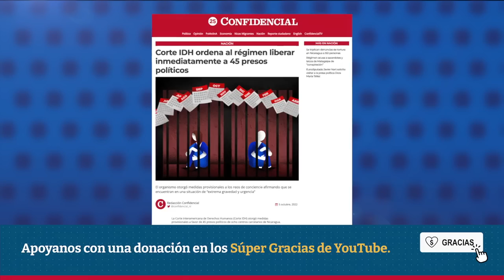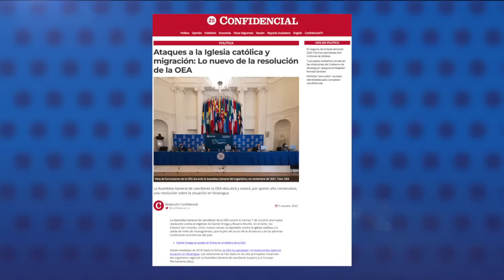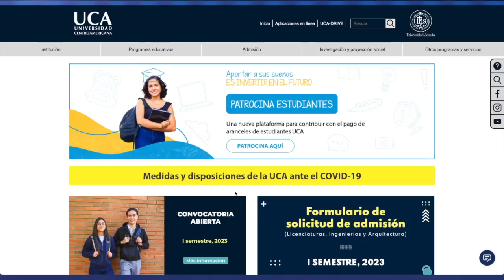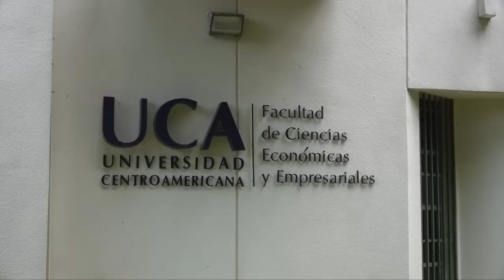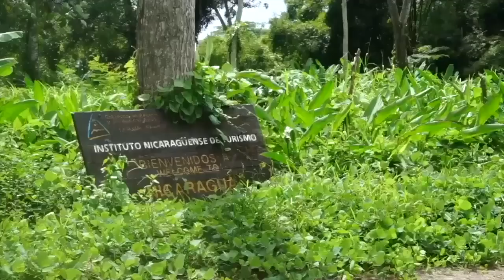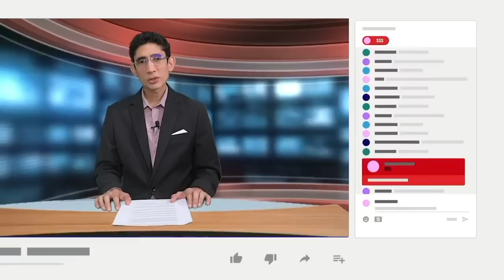Corte IDH ordena al régimen liberar inmediatamente a 45 presos políticos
La Corte Interamericana de Derechos Humanos (Corte IDH) ordenó este martes 4 de octubre, la “liberación inmediata de 45 presos políticos en Nicaragua”, como parte de las medidas provisionales dictadas a favor de los mismos.
“Las condiciones en las que se encuentran las 45 personas detenidas evidencia la extrema gravedad y urgencia de que se materialicen riesgos de su salud, integridad y vida”, informó el presidente de la Corte IDH, Ricardo Pérez.
El secretario de la Corte IDH, Pablo Saavedra, explicó que la adopción de las medidas provisionales, se dio tras la solicitud realizada, el siete de septiembre pasado, por la Comisión Interamericana de Derechos Humanos (CIDH).

- Ataques a la iglesia católica y migración: Lo nuevo de la resolución de la OEA.
- Se triplican denuncias de torturas en Nicaragua.
- Nica costarricense recibirá premio ACNUR por su labor con población migrante y refugiada.